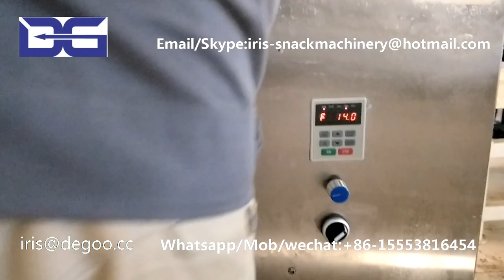Extrusion wheat slanty chips make machine Pellet pipe papad production line fryums snack extruder